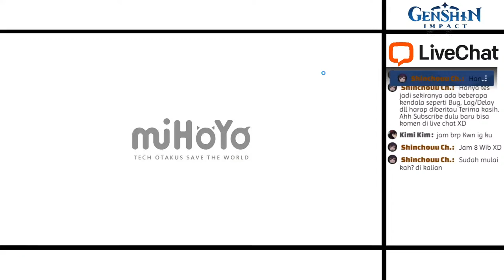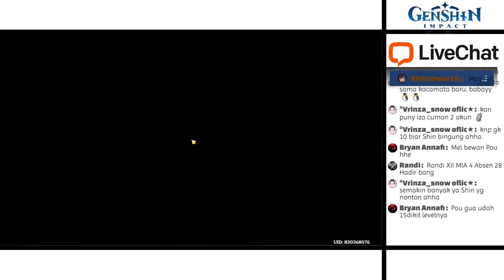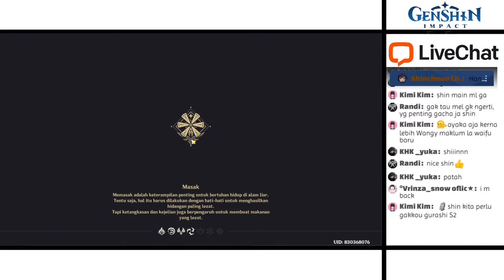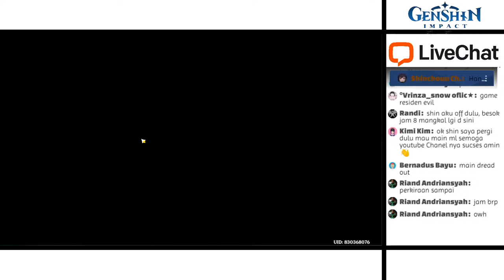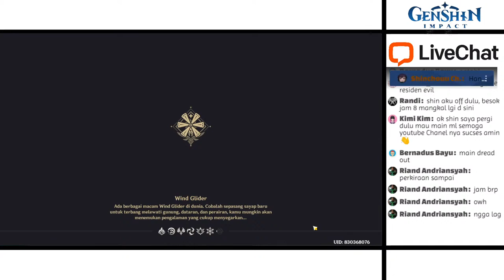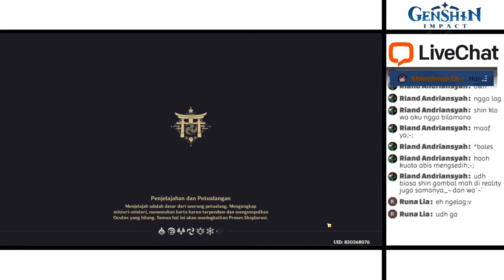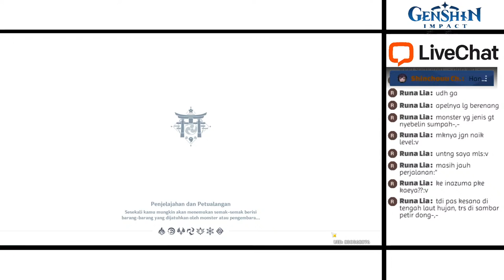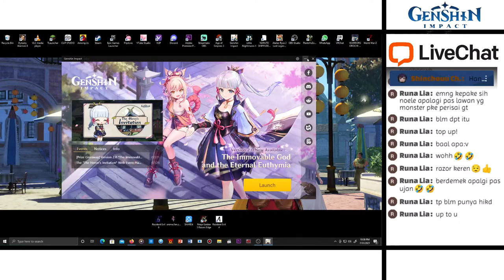Test Live Streaming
Hanya tes jadi sekiranya ada beberapa kendala seperti Bug, Lag/Delay dll harap diberitau Terima kasih...